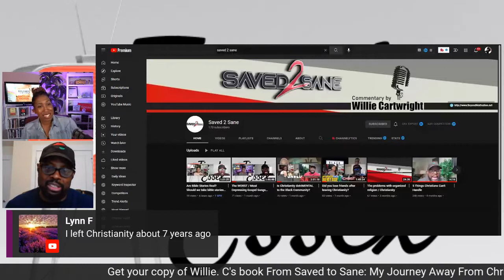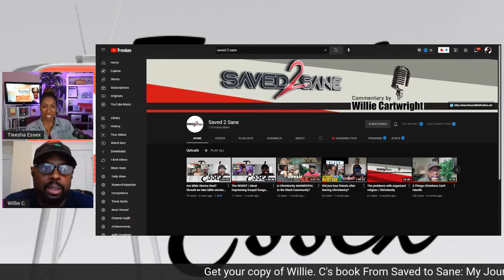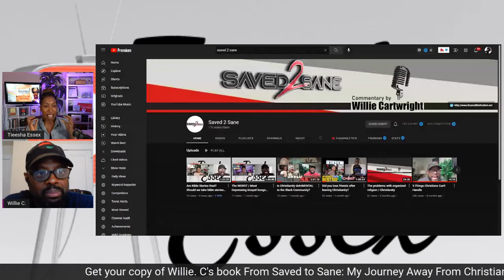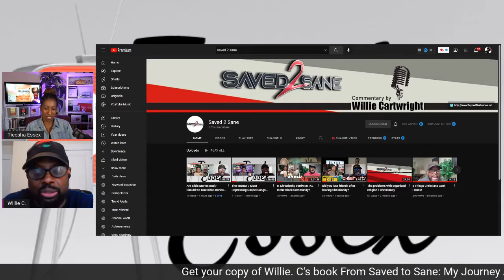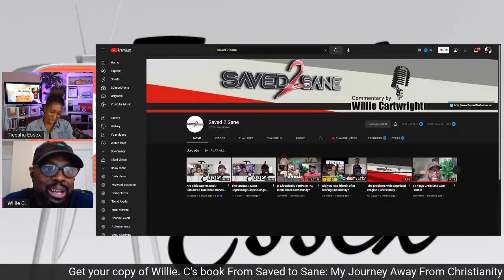Can the bible be used as a HISTORY BOOK?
If you have questions about religion, the book "From Saved to Sane" by Willie Cartwright is a great nonjudgmental book to read which help you on your spiritual journey.